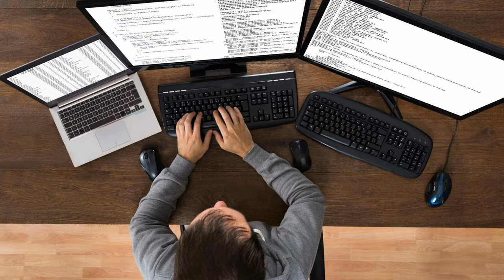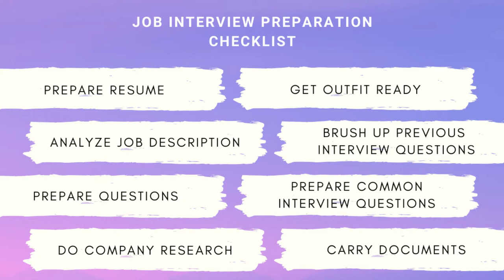How to become a Software Engineer without any degree in 2021 in Hindi | We Talk Digital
Hello Doston,
In this video I shared the information how any one can become a software engineer without any degree (CS Degree). I shared the complete process in 3 major steps that how you can start and how you can be official software engineer.